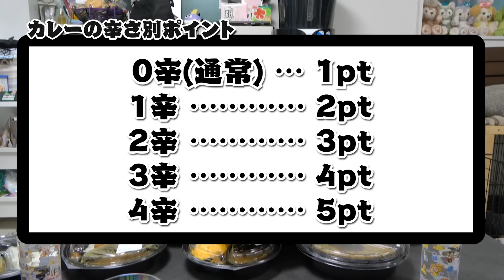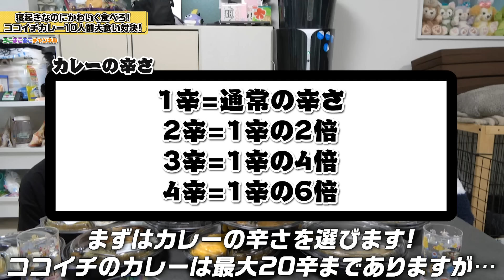寝起きなのに辛いカレーを可愛く食べろwww寝起き10秒でココイチのカレー10人前大食い対決した結果…【CoCo壱番屋】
▼ろこまこあこファンクラブのアプリはこちらからダウンロードできます！

▼ファンクラブのサイトはこちらになります！

こんにちは！

今日は、寝起き10秒でCoCo壱番屋のカレー大食い対決をやってみました〜！！今回は3姉妹で寝起きなのに可愛くカレーを食べなければいけないココイチ(CoCo壱番屋)カレー10人前大食い対決となってます！

今回の大食いのルールはこちら！
①今回は寝起きの状態で可愛く辛いカレーライス（curry rice）10人前を大食いしていきます！
②可愛くない瞬間があれば-1ptとなります！
③また、辛さは0辛(通常)〜4辛まで用意していて、0.5人前食べた時の辛さに応じてポイントをゲットできます！
※4辛は3辛まで食べた人のみが挑戦できます！
④カレーを10人前完食するか全員ギブアップした時点で終了で、最終的に合計ポイントの高かった人の勝利となります！

果たして、寝ぼけている状態で辛いカレーを可愛く食べ続けられるのは誰なのでしょうか？？

寝起きですがモッパン風に大食いし、今回も面白い展開の動画になったので、ぜひ最後まで見てくれると嬉しいです！

これからも動画をどんどん投稿していきます！

▼その他のオススメの大食い動画はこちら！
寝起きでこぼさずにたこ焼きを作って食べる対決のはずが思わぬ方向に…。寝起き10秒で２チームに分かれてたこ焼き大食い対決やってみた結果www

【衝撃の展開…】大量の餃子の中に混ざってるママが作った餃子をいくつ食べたか予想が近かった人が勝ちの大食い対決やってみた結果…www

大食いの途中で必ず寝て、起きた人から再び大食いスタートのミスド大食い対決やってみたら誰が1番食べれる？？…【ミスタードーナツ】

【大食い】他の2人が199個食べても最後の1個さえ食べれば勝ち！3姉妹でいちご200個大食い対決してみた！

なかなか出来上がらないフルーツ飴wwwフルーツ飴1本作り終えるまでに超新人スタッフにバレずにフルーツ飴つまみ食い選手権やってみたwww【大食い】